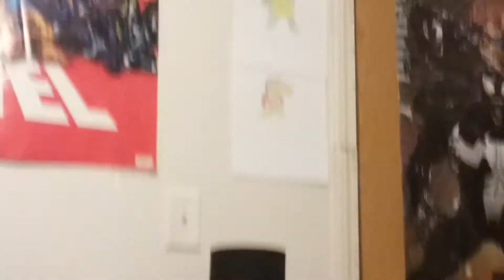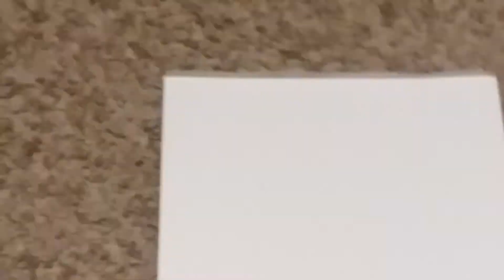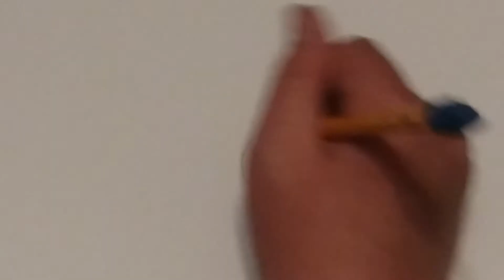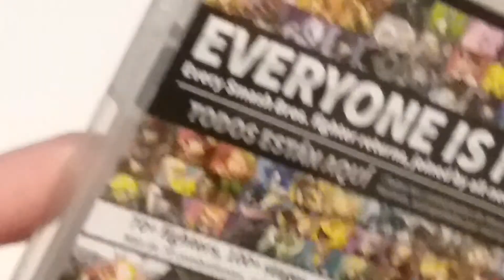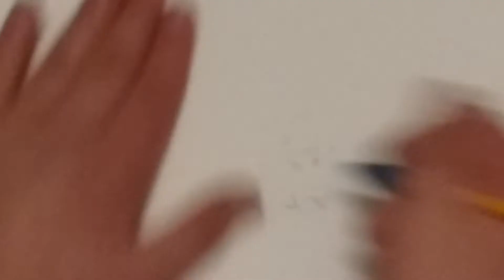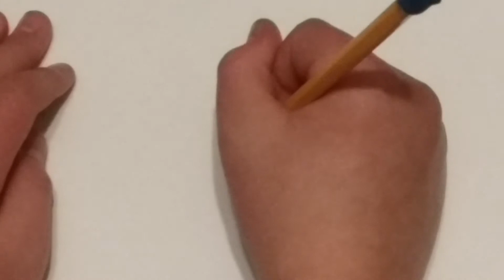PIC O DOOKEY THONG